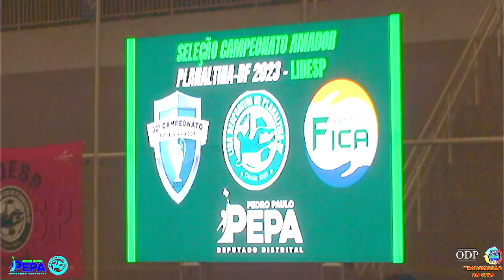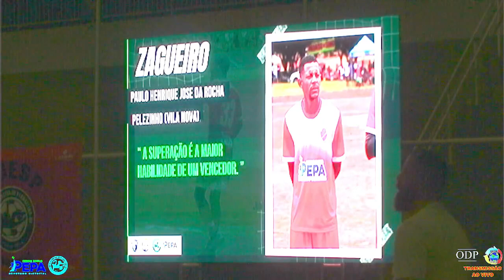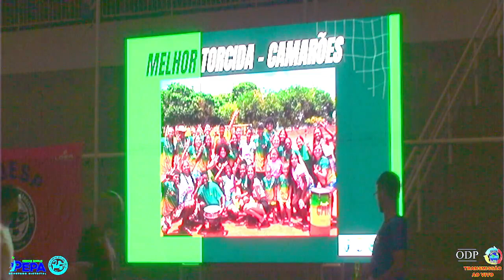ENTREGA DOS TROFÉUS DO CAMPEONATO AMADOR PLANALTINA DF